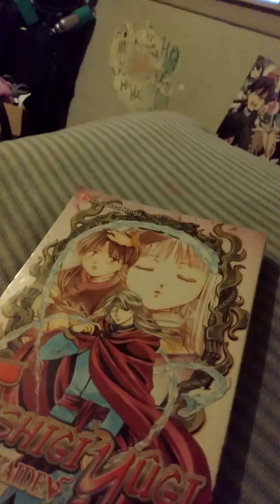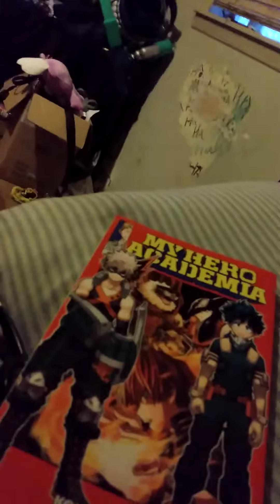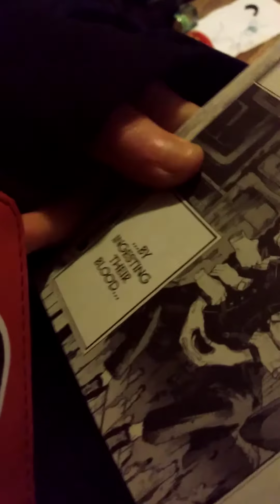Manga books collection (so far)